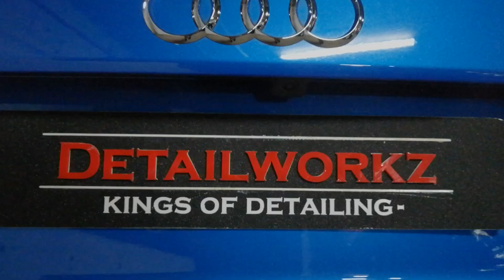STANCE PLANET - 19|12|2020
Event Coverage of Stance Planet, hosted by Drip Media.

Thumbnail photo by: Wondershots Photography